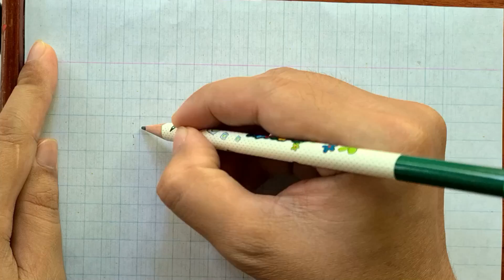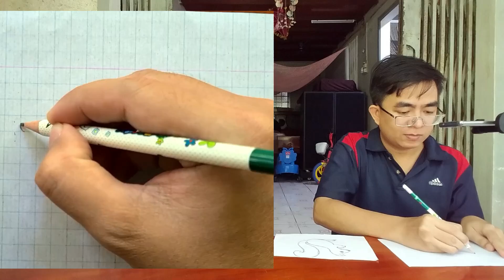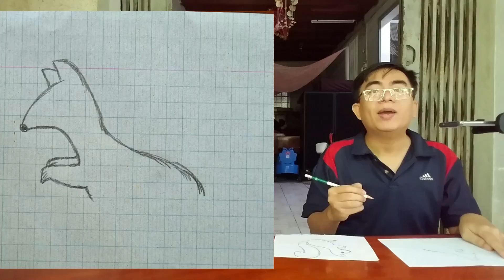Thử vẽ con sóc 🐿️ Muội Vlog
@cau3muoi thử vẽ con sóc
Hình ảnh được cung cấp bởi AnnaliseArt từ Pixabay